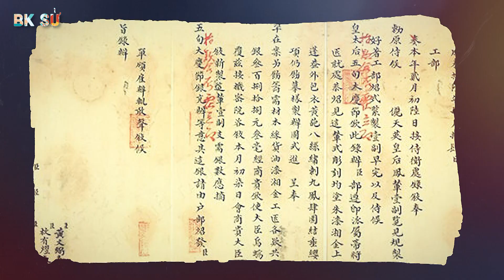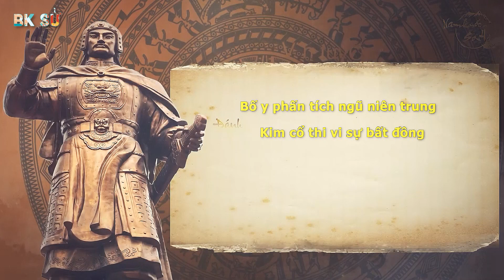Nếu Ngày Ấy Vua Quang Trung Không Mất Sớm Vận Mệnh Nước Việt Sẽ Thay Đổi Như Thế nào ? Bk Sử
►Chào Mừng các Bạn Đến Với Kênh BK sử!
► Các bạn đang xem video: Nếu Ngày Ấy Vua Quang Trung Không Mất Sớm Vận Mệnh Nước Việt Sẽ Thay Đổi Như Thế nào ? Bk Sử.

Sau chiến thắng mùa xuân Kỷ Dậu, vua Quang Trung nỗ lực xây dựng đất nước. Dù chỉ tại vị có 4 năm ngắn ngủi, nhưng vua đã chứng tỏ ngài không phải chỉ là một nhà quân sự lỗi lạc nhất trong lịch sử mà còn là một nhà chính trị xuất sắc nhất, với hùng tâm mở một kỷ nguyên mới cho dân tộc Việt.
Về chính trị, ngài chia đổi Thăng Long thành Bắc thành, chia miền Trung châu Bắc hà thành 7 trấn là: Sơn Nam Thượng, Sơn Nam Hạ, Sơn Tây, Kinh Bắc, Hải Dương, Phụng Thiên, Thanh Hóa ngoại. Miền sơn cuớc chia thành 7 trấn: Lạng Sơn, Hưng Hóa, Thái Nguyên, Yên Quảng, Lạng Sơn, Cao Bằng và Tuyên Quang.
Về văn hóa, ngài cho mở trường học khắp các thôn xã. Những nơi nào không thể mở trường học thì mượn đình chùa làm nơi dạy dỗ. Vua Quang Trung là ông vua Việt nam đầu tiên đã có sáng kiến áp dụng một nền giáo dục phổ thông cho dân chúng. Và ngài cũng là vị vua đầu tiên đã thực hiện một cuộc cách mạng dân tộc là dùng chữ Nôm trong tất cả các chiếu biểu, văn thư hành chánh.
Về quân sự, quân lực Tây Sơn gồm 5 quân căn bản là: Tiền, Hậu, Trung, Tả, Hữu và những đội quân đặc biệt dùng như lực lượng trừ bị là: Tả bật, Hữu bật, Ngũ chế, Kiến thành, Thiên cán, Thiên trường, Thiên sánh, Hổ bôn, Hổ hầu, Thị Lân, Thị Loan. Ở các phủ huyện, có quân đội địa phương gồm có Ðạo, Cơ, Ðội. Quân chủ lực của Tây Sơn bấy giờ cứ 5 người mới có một cây súng trường, nhưng thiện dụng hỏa hổ, và gan dạ phi thường. Vì chuẩn bị đánh nhau với nhà Thanh sau này, ngài thu đố đồng trong nước để đúc đồ binh khí.
Về ngoại giao, thời đại Quang Trung là thời đại ngoại giao vàng son nhất lịch sử chúng ta. Từ xưa chưa có một vị vua nào tỏ vẻ lấn áp Trung hoa như vua Quang Trung. Trước hết, ngài đã không chịu thân hành đi đón sắc phong của vua Càn Long, hủy bỏ tục cống người vàng hằng năm cho Tàu để đền mạng Liễu Thăng đã có kể từ thời vua Lê Thái tổ. Và cuối cùng cử sứ bộ sang Tàu đòi hai hai tỉnh Quảng Ðông và Quảng Tây, cũng như xin cưới công chúa nhà Thanh.
Ðau đớn thay, trong khi nhà Thanh chuẩn bị đáp ứng những đòi hỏi của Việt nam thì vua Quang Trung lại sớm ra đi. Vũ Văn Dũng cầm đầu phái bộ ở Bắc kinh lúc bấy giờ khi nghe tin vua mất đã ngã ra chết giấc, và sau đó có làm bài thơ khóc vua như sau:
Bố y phấn tích ngũ niên trung
Kim cổ thi vi sự bất đồng
Thiên vị ngô hoàng tăng nhất kỷ
Bất ư Ðường, Tống thuyết anh hùng
Anh Hợp dịch:
Năm năm dấy nghiệp tự thôn nông
Thời trước, thời sau khó sánh cùng
Trời để vua ta thêm chục tuổi
Anh hào Ðường, Tống hết khoe hùng.
Lịch sử không thể nói hết những nét phi thường của vua Quang Trung. Ngài là một vị tướng bách thắng. Từ lúc cầm quân đánh Phú yên cho đến lúc mất chưa bao giờ biết nếm mùi thất bại. Ngài là một nhà chính trị tài ba chứng tỏ sau bốn năm xây dựng Bắc hà qua các chính sách kinh tế, văn hóa, giáo dục.

🔥 BK sử là kênh chia sẻ những kiến thức bổ ích về Lịch sử Việt Nam, Lịch sử thế giới,  là kênh chia sẻ những kiến thức bổ ích về Lịch sử thế giới, bí ẩn thế giới. BK sử cũng sẽ mang đến cho bạn các video hay nhất, độc nhất, lạ nhất về giúp bạn hiểu rõ hơn về Lịch sử.

► Danh Tính 7 Ông Vua Của Nổi Tiếng Với Tài Chơi Bời Cờ Bạc Rượu Chè Trong Lịch Sử Việt Nam
► Thái Tử BẢO LONG - Cuộc Đời Thăng Trầm Của Vị Thái Tử Cuối Cùng Của Việt Nam
► Thái úy LÝ THƯỜNG KIỆT – Xuất Thân Là Một Thái Giám Đến Vị Tướng Tài Ba Kiệt Xuất Lừng Danh Sử Việt
► CUỘC ĐỜI ANH HÙNG NGUYỄN TRÃI VÀ VỤ ÁN LỆ CHI VIÊN - Lịch Sử Việt Nam | BK Sử